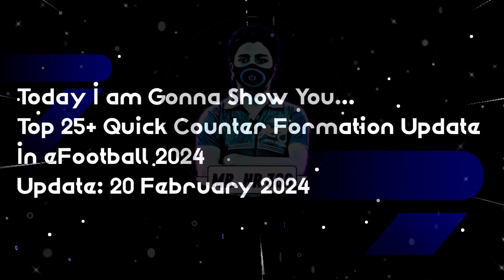All Quick Counter Formations eFootball 2024 Mobile || Best Formation eFootball 2024 🔥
All Formations eFootball 2024 Mobile 🥵 | Best Formation eFootball 2024

424 formation efootball 2024
efootball 2024
how to get unique formation in efootball
efootball
efootball 2024 best formation
4-2-4 formation in efootball
pes 2024
formation update
424 formation efootball 2024 after update
quick counter efootball 2024
424 formation after update
424 formation efootball 2024
best formation in efootball 2024 mobile
formation
how to get 424 formation in efootball 2024
424 formasi efootball 2024
424 formation efootball 2024 new update
3 amf formation efootball
3 amf formation in efootball 24
4-2-4 formation in efootball new update
3 amf formation in efootball
3 amf formation in efootball 24 after update
efootball 2024
efootball 2024
424 formation efootball 2024
pes 2024
formation update
424 formation after update
efootball top 10 formation
424 formation efootball 2024
formation
424 formasi efootball 2024
best playstyle
3 amf formation efootball
4-2-4 formation in efootball new update